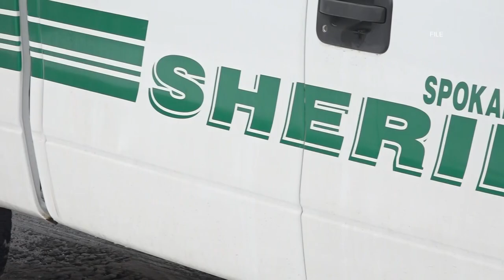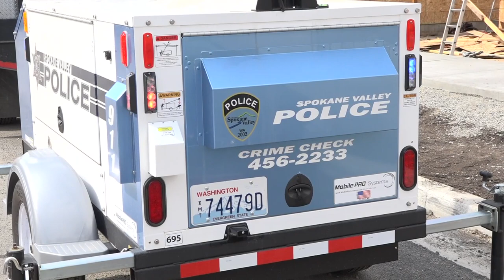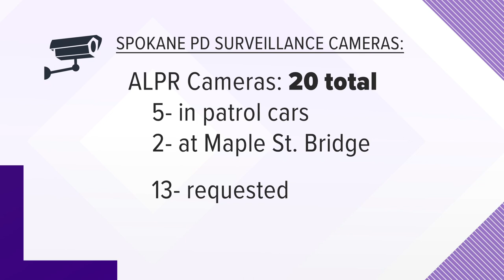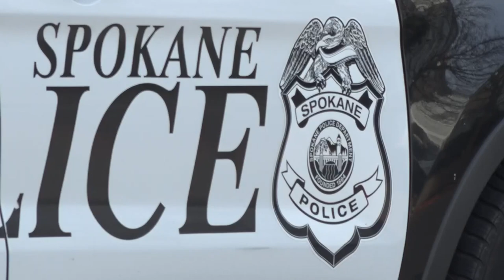Spokane law enforcement buys, rents several new surveillance cameras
The Spokane County Sheriff's office has five CCTV cameras on the county campus and it wants to buy two mobile units next year for unincorporated county areas.